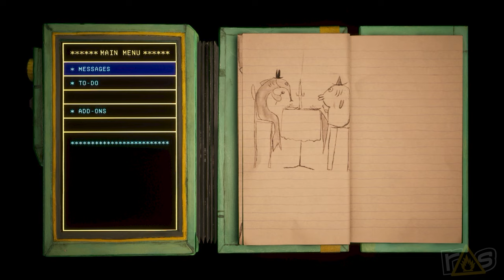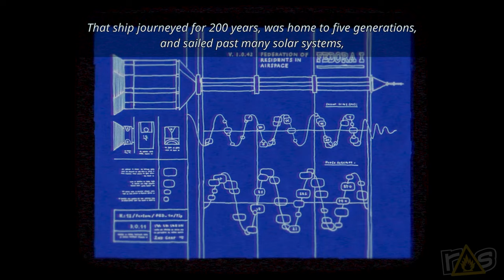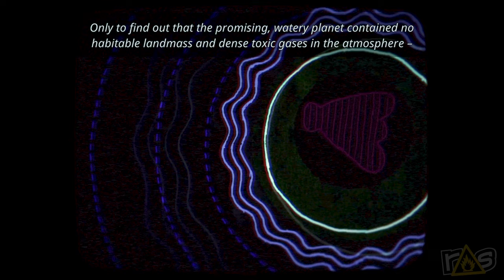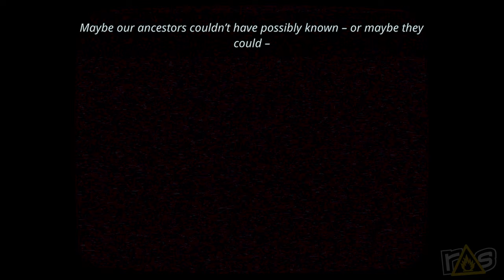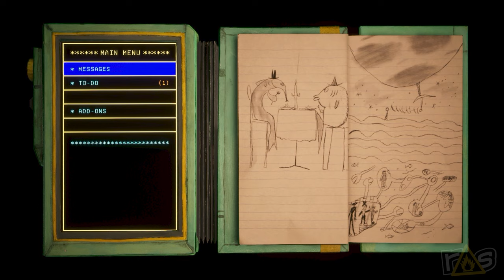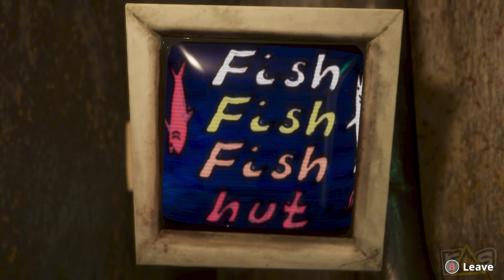Harold Halibut (The Dojo) Let's Play - Part 1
Something fishy is happening in the world of Fedora and only Amanda and Jeff can uncover the sea-crets at the heart of HAROLD HALIBUT today, right here on THE DOJO!